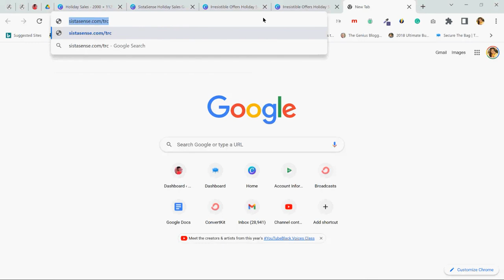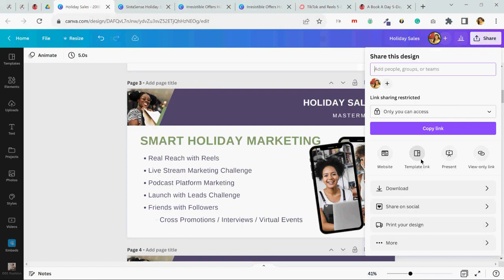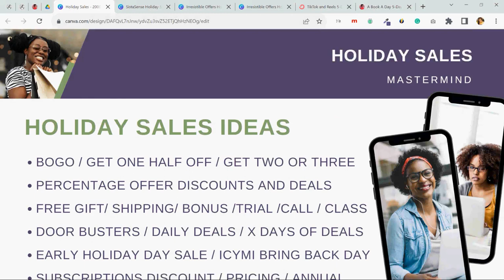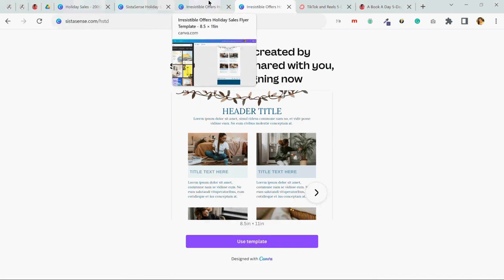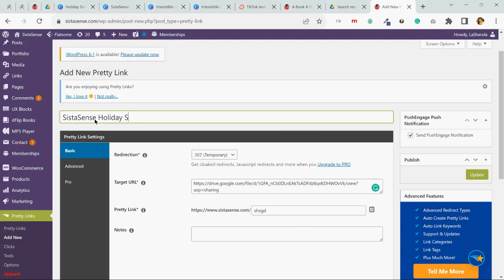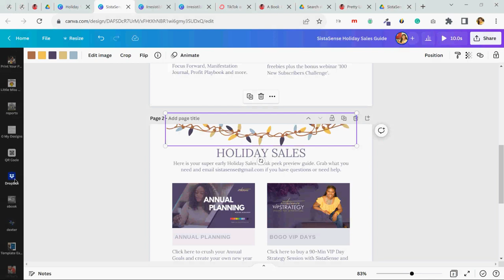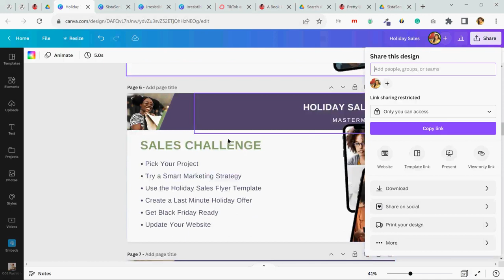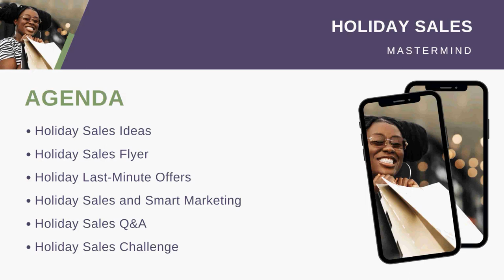Holiday Sales M2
Content Creation Challenge

About LaShanda Henry
For almost two decades, LaShanda Henry aka SistaSense has been helping women entrepreneurs build businesses online via her web design services and mentorship for online business owners.